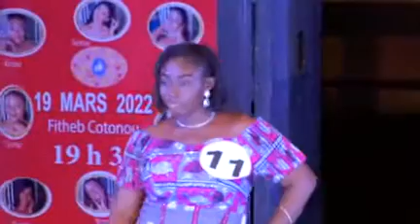jesuisphotogenique edition2022 présentations partenaires agenceCjpeCommunication